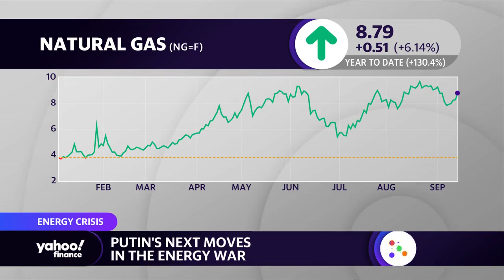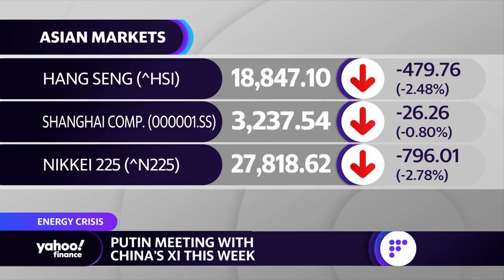Putin weaponizes energy ahead of winter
Yahoo Finance’s Rick Newman joins the Live show to discuss Russian President Vladimir Putin still withholding natural gas from the EU ahead of winter and the expectations for energy markets and Putin’s meeting with Chinese President Xi Jinping.